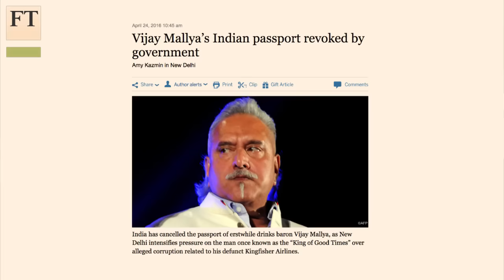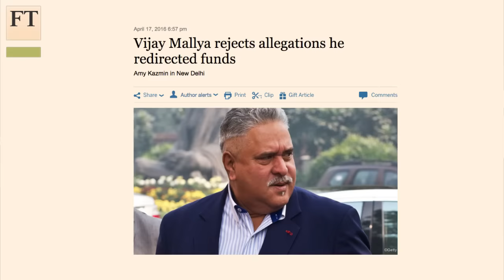Exclusive — Vijay Mallya, fugitive billionaire, breaks his silence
In an interview with Lionel Barber, FT editor, Vijay Mallya rejects the allegations against him. With business interests from cricket to Formula One, the businessman says he is ‘in forced exile’ after New Delhi cancelled his passport